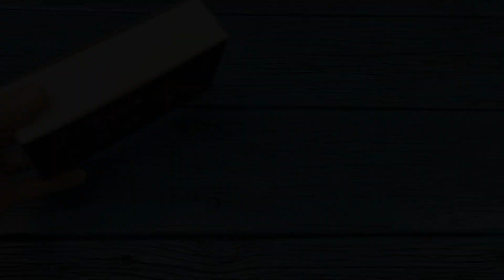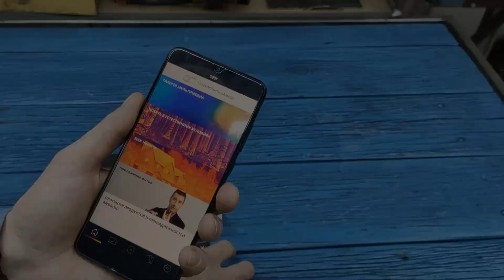Теперь экономлю на отоплении до 60 процентов, с помощью этого миниатюрного устройства!!!